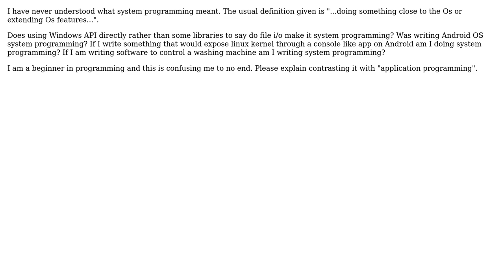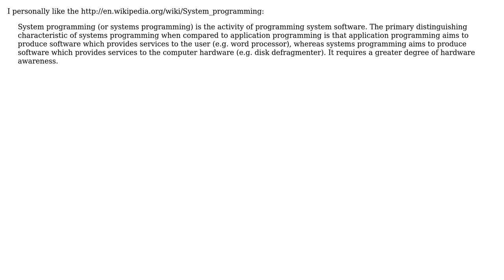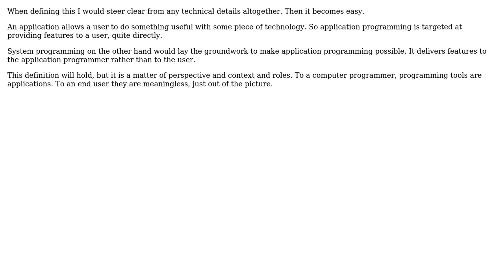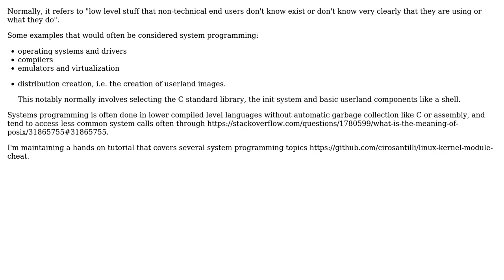Software Engineering: What exactly is system programming? (6 Solutions!!)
Software Engineering: What exactly is system programming?

With thanks & praise to God, and with thanks to the many people who have made this project possible! | Content (except music & images) licensed under CC BY-SA | Music | Images & others | With thanks to user Onno user Nemanja Trifunovic user Michael Borgwardt user Martin Maat user Kilian Foth user kentjh user Ciro Santilli ? user 80x24 console and the Stack Exchange Network Trademarks are property of their respective owners. You are responsible for your own actions.